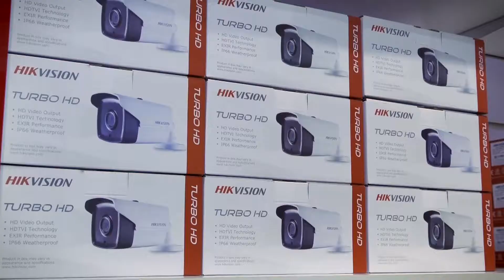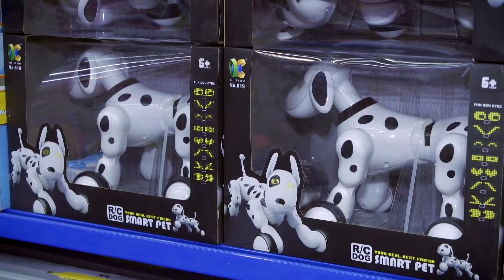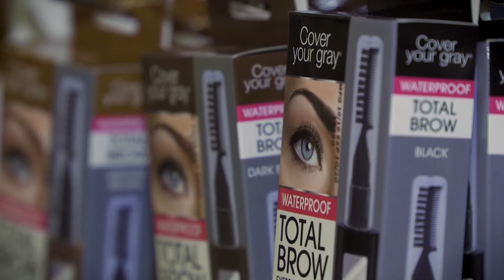Dragon City Bahrain - CGTN Report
تقرير قناة الصين العالمية المركزية عن مدينة التنين البحرين

   The China Global Television Network Report about Dragon City Bahrain